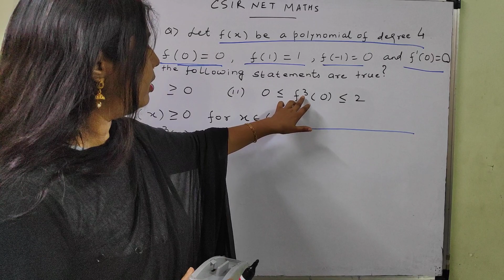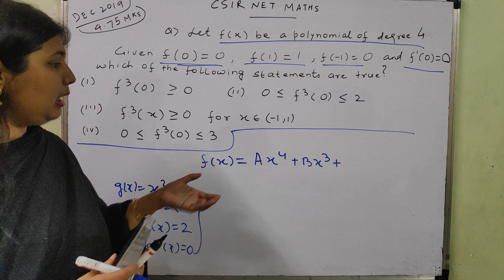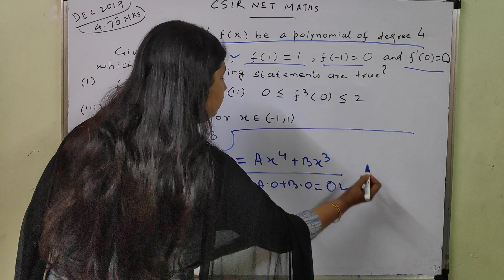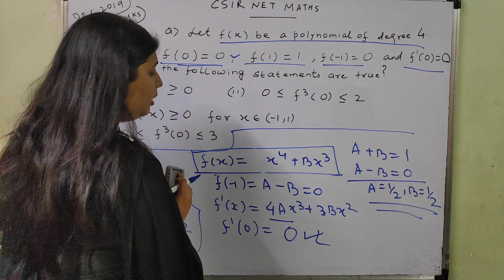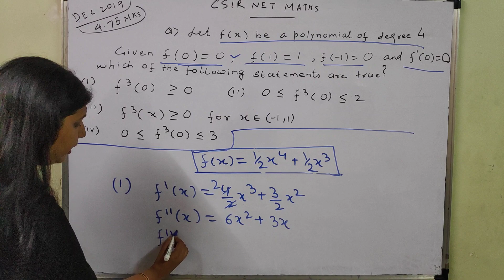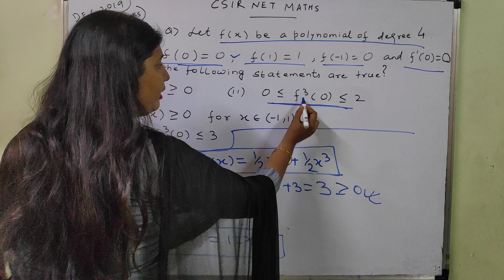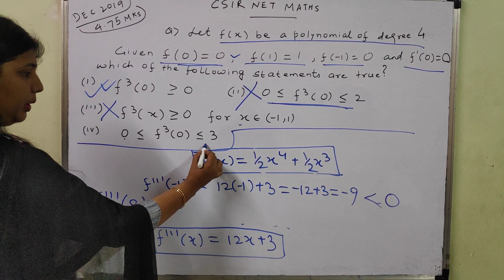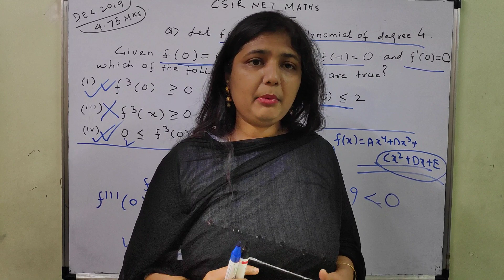CSIR NET Dec 2019 | Mathematical Science | solved question lecture 06( based on memory)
CSIR net maths dec 2019

CSIR net Mathematics dec 2019